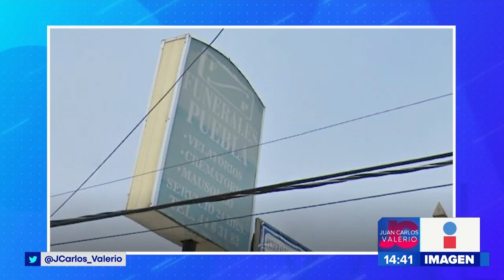Cambian causa de muerte || Noticias con Janeth León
Algunas funerarias del estado de Puebla están cambiando la causa de muerte de las víctimas de COVID-19, para que sus familiares puedan velar su cuerpo.